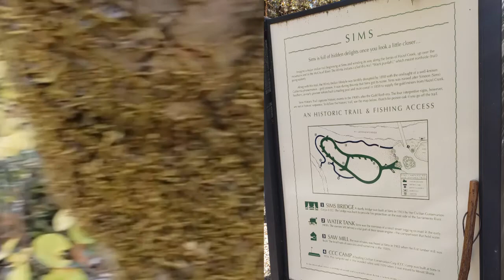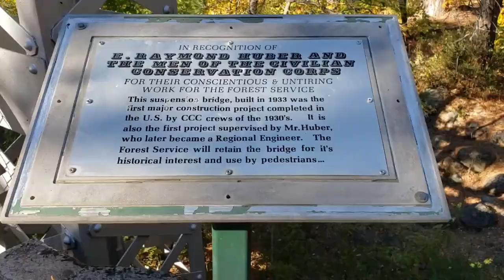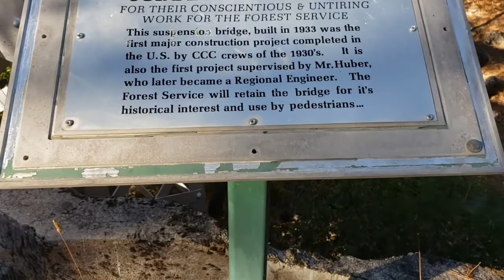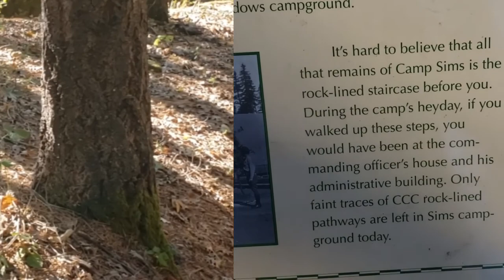Reading Update at the Sims Flat Campground & Trail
Books and hiking - a great combination at Sims Flat Campground. I discovered a nice trail there and decided it was time for a brief reading update. I drove south from Dunsmuir, California on Interstate 5 and followed campground signs finding this Sims Flat Campground with the Sims Trail. Dunsmuir is just south of Mt. Shasta in Northern California.

Books mentioned:

Cress, by Marissa Meyer (Book 3 of The Lunar Chronicles)
The Nickel Boys, by Colson Whitehead (2020 Pulitzer Prize for Fiction Winner)